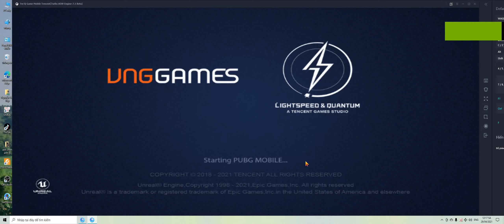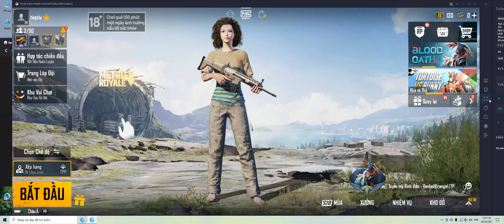Cày lại ních PUBG MOBI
Mọi người đăng kí và chia sẻ kênh giúp mình nhé !